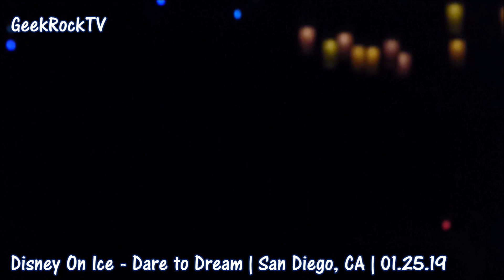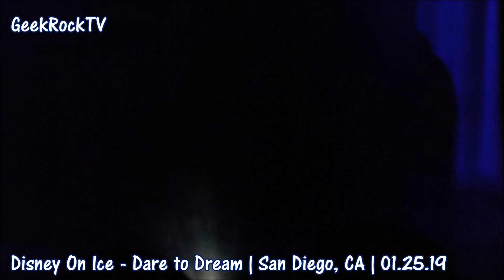❄️ Disney On Ice ⛸ Dare To Dream | 💙 VIP Party Experience!!! 🎉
Disney On Ice - Dare To Dream | Behind-The-Scenes | San Diego, CA | 01.29.19